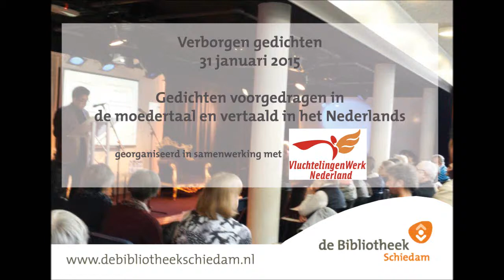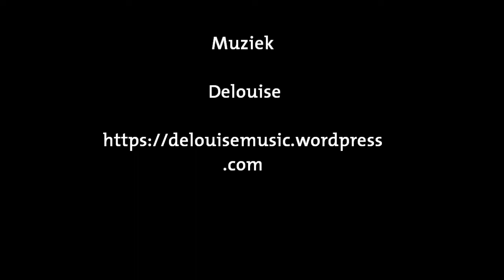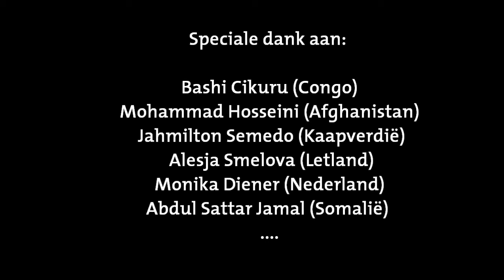Verborgen gedichten poëzieweek in de Bibliotheek Schiedam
Zaterdag 31 januari 2015, tijdens de Poezieweek, organiseerde Vluchtelingenwerk Maasdelta afdeling Schiedam, de stichting Zona Franca en de Bibliotheek Schiedam  'Verborgen Gedichten'. Een kleurrijke poeziemiddag waarin Schiedammers met verschillende culturele achtergronden hun gedicht presenteerden, zowel in eigen taal als het Nederlands.

Het programma van deze Verborgen gedichten bestond uit een boekpresentatie, muziek en voordrachten van vluchtelingen en migranten woonachtig in Schiedam en omgeving.

Er waren bijdragen van Bashi Cikuru (Congo), Mohammad Hosseini (Afghanistan), Jahmilton Semedo (Kaapverdië), Alesja Smelova (Letland), Monika Diener (Nederland), Abdul Sattar Jamal (Somalië) Shoekoeh Daneshwar & Sorraya Parvani (Iran), Ibrahim Al Hasson (Syrië), Edita Gukasyan (Armenië), Dominica Capozucca-Jachnow (Argentinië), Charlie Dichter (Nederland) en de muziek van singer-songwriter Delouise (Nederland) en de Oed-speler Mounir Sarik (Syrië). (Helaas niet allemaal op video vastgelegd).

De beelden zijn gemaakt door een bezoeker.
Bedankt voor het delen!